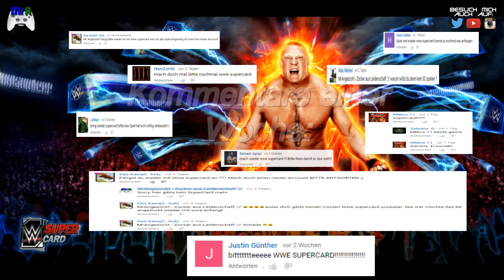WWESuperCard #326★ Wie gehts weiter mit Season 3?! ★ [Mobil, deutsch]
Danke fürs anschauen! Werde ein Teil der Community!
     & kommentiere, like und wenn's gefällt lass ein Abo da!

Gaming-Plattformen:
► addet mich auf Steam: MrAngezockt
► addet mich bei Blizzard: MrAngezockt #2435

Beschreibung

WWE SuperCard legt die Power von WWE Superstars, Legenden und Divas in deine Hände, indem es die knallharte, überlebensgroße Action der WWE auf Mobilgeräte bringt in einem brandneuen Kartenkampfspiel!

► Gewaltiger WWE-Kader - Sammle deine WWE-Lieblingsstars, Divas, Legenden und Manager, um deinen Kader aufzubauen und online gegen andere Spieler in mehreren Spielmodi anzutreten! Mit mehr als 400 sammelbaren Karten hört die Action nie auf!
► Temporeiche Spieler-gegen-Spieler-Action - Trete mit deinem Fünferteam online gegen andere Spieler an, um deine Skills auf die Probe zu stellen. Gewinne deine Matches und erhalte neue Karten für deinen Kader!
► Passe dein Team an - Entdecke unterschiedlich seltene Karten, um dein ultimatives WWE-Team zusammenzustellen. Trainiere oder kombiniere deine Karten, um ihre Level zu erhöhen und ihr volles Potential zu entfalten.
► King Of The Ring - Unterziehe deine Karten der ultimativen Prüfung im King Of The Ring-Turnier. Manage deine Karten klug in diesem mehrtägigen Turnier für 16 Personen, denn je höher dein Rang, desto größer die Belohnung!
► Ständig wachsendes Spieluniversum - Das Spieluniversum von WWE SuperCard wird regelmäßig mit Kaderupdates wachsen, so dass du immer neue Karten entdecken kannst!

Viele Spaß & bis zum nächsten Mal :o)